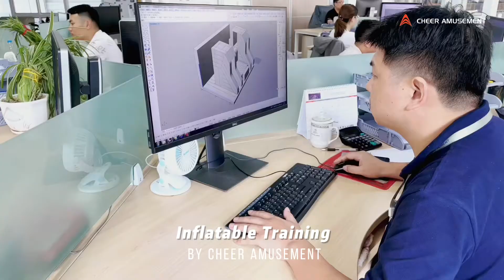Inflatable training by Cheer Amusement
Live and learn is always Cheer Amusement's mantra. The special training of building the best inflatable parks has started. The course covers  planning, design, cutting, production, operation and after-sales.  It not only comprehensively covers all inflatable industry standards, but also considers issues from the perspective of customers and help maximize their commercial value. Details determine success or failure, and Cheer Amusement has always been all about the details!